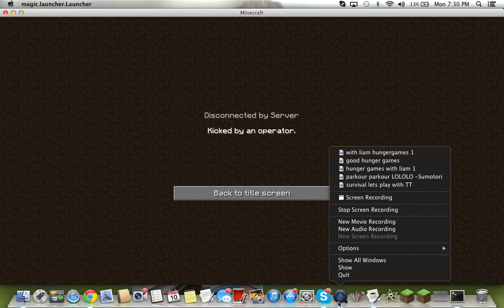The Droper part 2